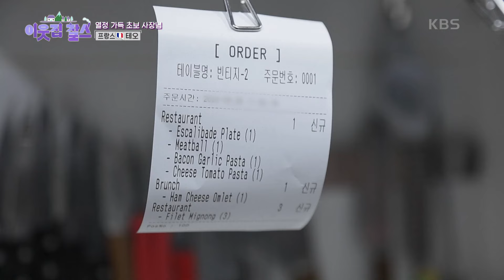[프랑스 : 테오] (2/3) [이웃집 찰스] | KBS 240723 방송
[프랑스 : 테오] (2/3) [이웃집 찰스]
서울 한복판에 펼쳐진 작은 프랑스!